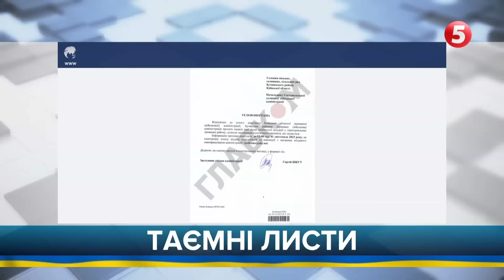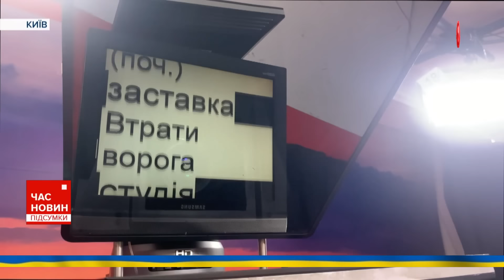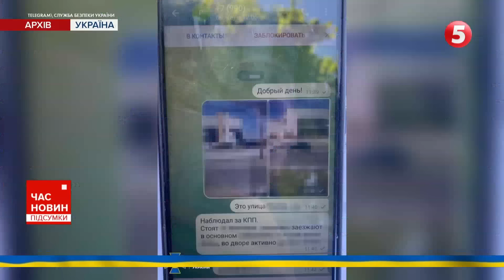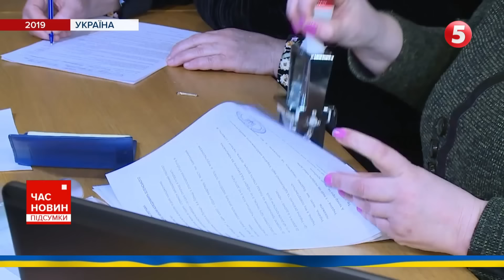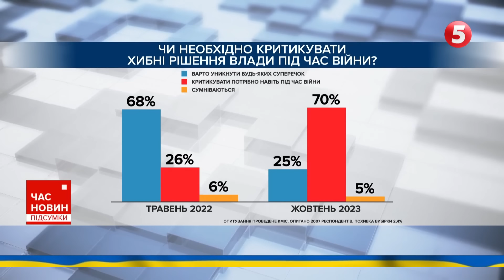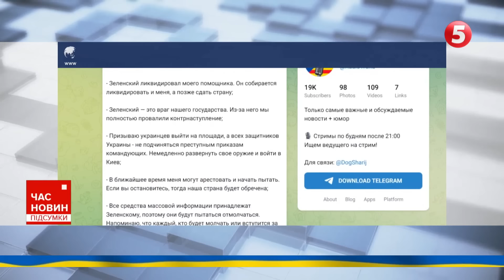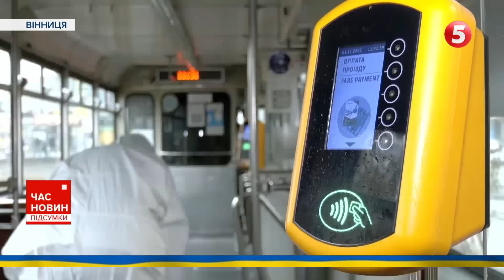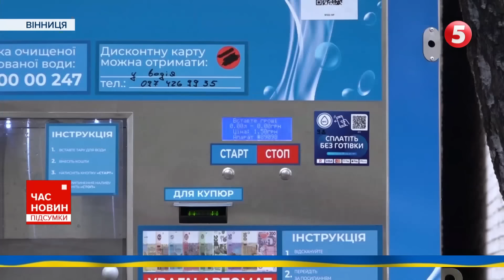💥МІНУС командний центр оКУПАНТІВ!😱Версії загибелі помічника ЗАЛУЖНОГО | Час новин: підсумки 8.11.23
- накомандувались. Ювелірний приліт по командному центру росіян;

- історичний день. Йдемо до ЄС. Важливе рішення Єврокомісії;

- помічника Залужного могли вбити. В ДБР кілька версій;

- Вибори не на часі, але не для всіх. Таємні листи від військово-цивільних адміністрацій;

- воєнний стан та мобілізація. Важливі рішення Ради;

- Головком та збройний заколот. Чи повірили українці у вкид росіян?

- Усик проти Ф'юрі. Українець готовий. Але бою в грудні не буде;

- свято наближається. У Карпатах справжня зима.
00:00 - Час новин
1:18 - Переговири про вступ до ЄС
2:55 - Легендарна швидка в ЄС
5:30 - Порошенко реакція на рішення Єврокомісії
7:37 - Помічника Залужного вбили?
8:58 - Хроніка 623 дня великої війни
16:48 - Херсонщина бронетехніка
21:23 - Прифронтовий Оріхів
26:52 - Вибори не на часі?
33:53 - Діпфейки
40:25 - Вінниця Гепатит А!
43:30 - Терапія Харків
47:15 - Бій Усика перенесли
48:26 Відставка Луческу

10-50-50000 - будь-яка сума має значення.

Разом переможемо!
Слава Україні!